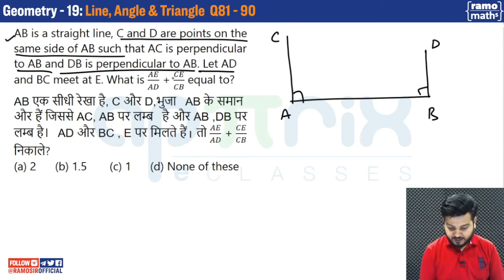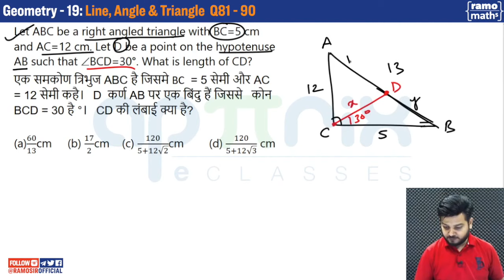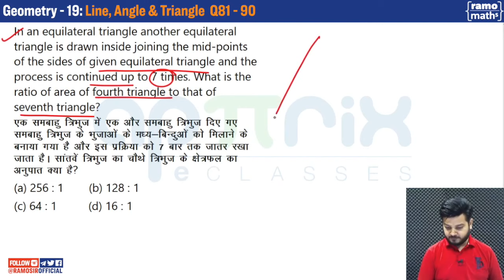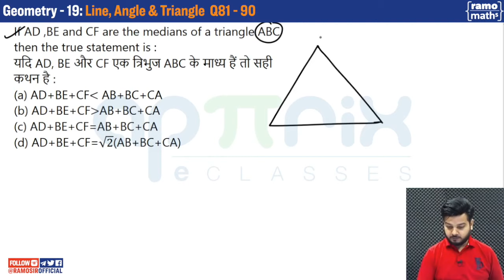Geometry (ज्यामिति) 19 || Practice Exercise Q81 - 90 || Complete Course || RAMO Maths || SSC CGL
Geometry aptitude is an extensive section for the SSC CGL examination. One requires clarity of basic concepts, ample practice, & precision to score well in this section of the exam.

cpo,
ssc,
ramoths,
ramo sir,
 Geometry,
 Geometry tricks,
 Geometry aptitude,
 Geometry math questions,
ssc cgl preparation strategy,
 Geometry mcq with answer,
 Geometry practical questions,
ssc cgl exam preparation 2021,
 Geometry questions for ssc cgl,
 Geometry tricks for ssc cgl exams,
 Geometry for ssc geometry basic,
 Geometry perfect class for cgl 2021,
 Geometry questions for ssc cgl chsl,
ssc cgl exam preparation for beginners,
Complete  Geometry, Geometry,ssc,cgl,chsl,

 Geometry  Complete Theory Course by RaMo Sir, (SSC CGL CHSL | SSC CHSL CGL Exam )

# Geometry RaMoSir ssccglchsl Full Theory and Practice of Geometry for SSC CGL
ज्यामिति का पूर्ण सिद्धांत और अनुप्रयोग